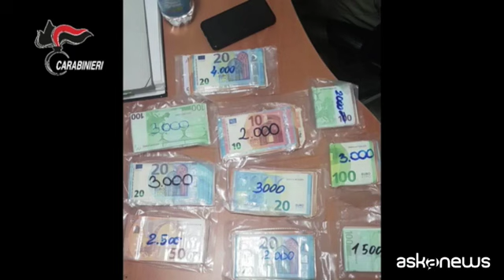Mafia, da Enna alla Germania: 46 arresti per droga ed estorsione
I carabinieri del Ros e del comando Provinciale di Enna, in Sicilia, hanno eseguito una ordinanza di custodia nei confronti di 46 persone, 35 in carcere, che operavano da Enna fino alla Germania.
I reati contestati, a vario titolo, sono associazione di tipo mafioso, associazione finalizzata al traffico e allo smercio di stupefacenti, estorsioni, corruzione aggravata dall'aver favorito l'associazione mafiosa, detenzioni di armi e assistenza agli associati. In parallelo gli investigatori dell'Arma hanno notificato anche un decreto di sequestro preventivo di beni (società, beni immobili e conti correnti) per un valore di oltre un milione di euro.
L'indagine è stata avviata nel maggio 2018 dopo che a Raffaele Bevilacqua, già condannato per associazione di tipo mafioso, erano stati concessi i domiciliari per motivi di salute. Secondo quanto reso noto dagli inquirenti l'uomo, tra la fine degli anni '80 e i primi anni del 2000, era non solo componente del direttivo della Democrazia Cristiana ed in strettissimi rapporti con Salvo Lima, ma anche al vertice di Cosa Nostra ennese per diretta investitura di Bernardo Provenzano.